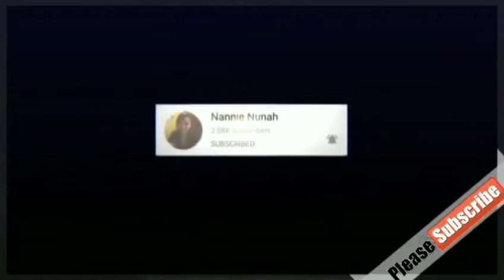Homemade Waffles// How to make😋❤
Ingredients :

1 cup flour
1 cup fresh milk or (powder milk
dissolved in water)
2 pcs. eggs
1/4 tsp. salt
2 tbsp. melted butter
2 - 3 tbsps. mozzarella cheese